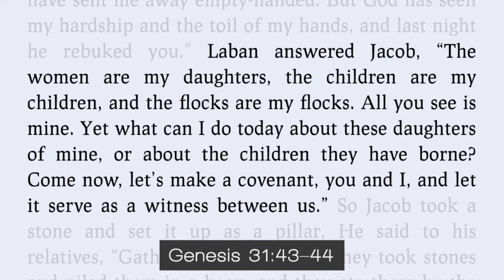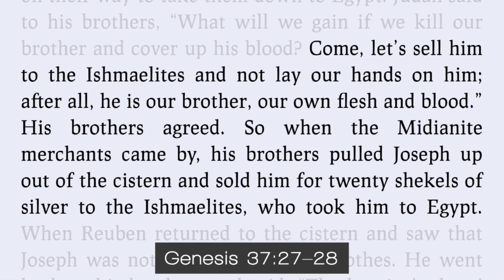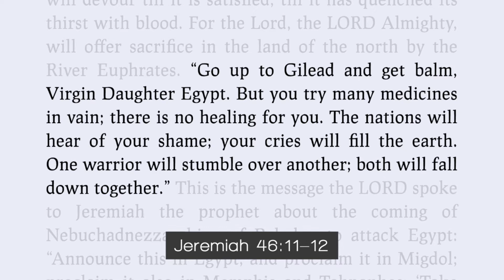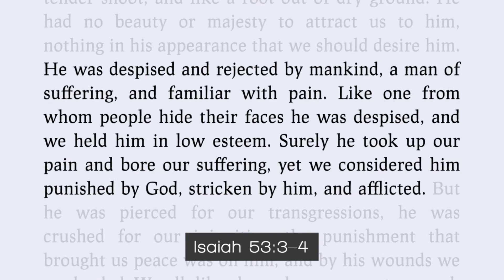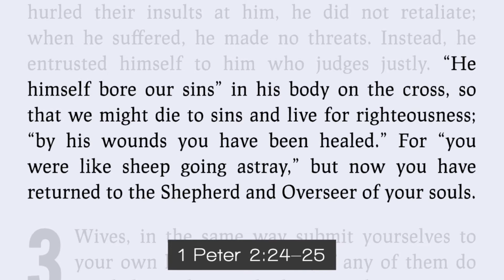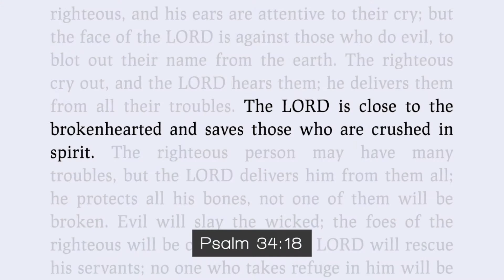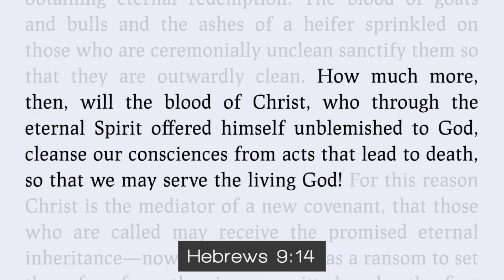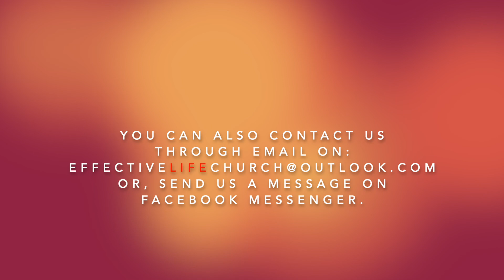Effective Life Church - The Balm Of Gilead - Pastor Matthew Guest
How many of us turn towards temporary solutions instead of trusting in Jesus? Are we putting plasters on mortal wounds? Are we merely trying to treat the symptoms rather than dealing with the cause? In this sermon, Pastor Matthew will outline the importance of the blood of Jesus and how it is greater than the Balm of Gilead.